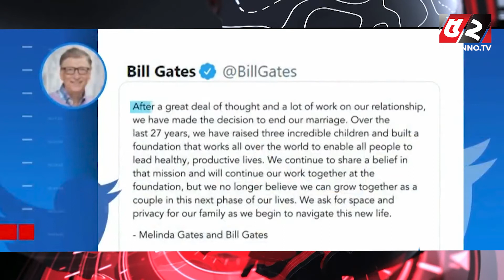বায়ান্ন নিউজ রাউন্ড আপ। ০৪ মে ২০২১| Bayanno TV News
বায়ান্ন নিউজ রাউন্ড আপ।  ০৪ মে ২০২১

Warning !!!